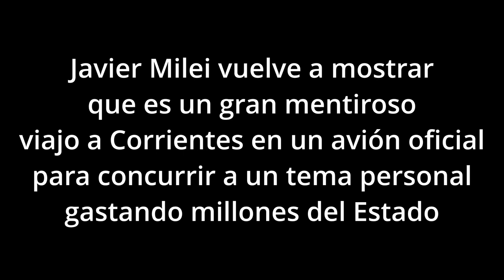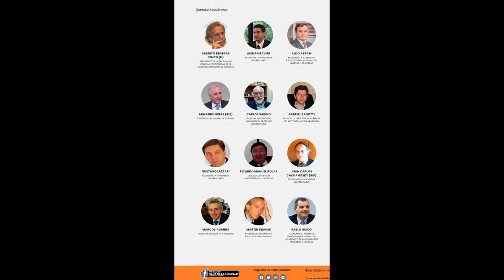Milei uso un avión ofiicial para viajar a Corrientes por un tema personal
Una vez más el propio Javier Milei se muestra como un político de los que él llama «la casta» y además de mentir en sus afirmaciones, no se preocupó en gastar miles de dólares para volar en un avión de la flota presidencia para un viaje personal, ya que el motivo fue ir a una invitación de la Fundación Club de la Libertad con sede en la provincia de Corrientes.

El Club de la Libertad, celebraba su décimo aniversario y entre sus miembros hay reconocidos políticos y panelistas de derecha que sin haberse manifestado nunca como libertarios, sí promovían las políticas de Martínez de Hoz, Domingo Cavallo o Mauricio Macri.

En su arribo, el presidente fue recibido por el gobernador Gustavo Valdés.

Además del millonario gasto en combustible, se debe sumar el gasto de trasladar su custodia y movilizar otro tanto en la provincia de Corrientes.

Al parecer nadie ni Karina su hermana le recordaron que prometió terminar con los gastos de la política, los beneficios de los políticos que no le molestó usar en esta ocasión donde se lo vio divertido y sonriente, mientras millones de argentinos no pueden pagar un boleto de colectivo, Milei sigue sonriendo por lo fácil que fue llegar a la presidencia con unas frases hechas que luego no cumplió.

Se termina el relato liberal, la casta no pagó el ajuste, él no redujo los gastos de la política, nombraron amigos con sueldos por sobre los nombramientos anteriores, aumento en días la pobreza que otros demoraron años en no controlar y todo se encamina a empeorar según sus propias palabras de que en marzo y abril vamos a tocar fondo